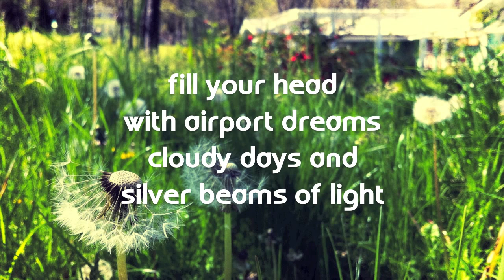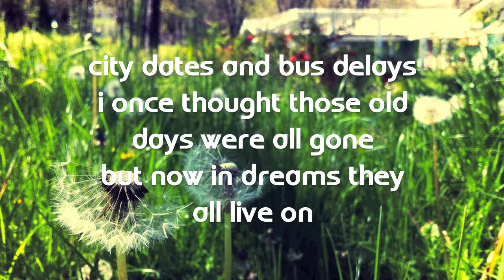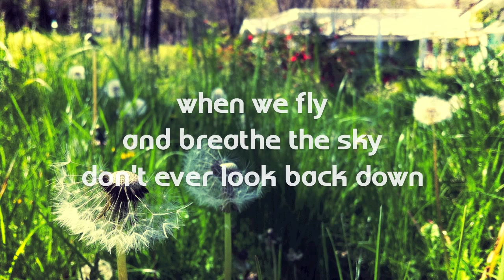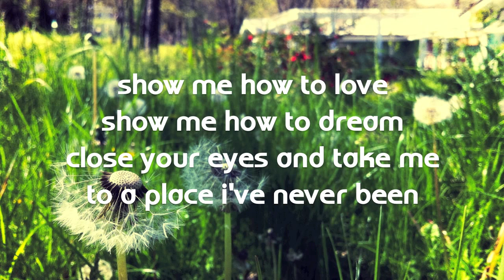Airport Dreams - Summertime's End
*Click 'Show more' for lyrics, chords, information and download links*

Airport Dreams by Summertime's End, from the album Light And Colour.

Available digitally and as a physical CD at ‪ or on iTunes, Amazon, Spotify and many more. Website has a free (10-track) version and a paid (14-track) version.

Lyrics:

Fill your head with airport dreams
Cloudy days and silver beams of light
As we take off into the night

Engines scream the liftoff noise
Close your eyes and drift off to the sound
And leave your worries back on the ground

Show me how to love
Show me how to dream
Close your eyes and take me to a place I've never been

Up above the sky
It's never been so clear
Don't forget to smile as you leave the atmosphere
My dear

Nighttimes when we counted stars
Freezing rain and windy afternoons
As the winter took over June

City dates and bus delays
I once thought those old days were all gone
But now in dreams they all live on

Or are you somewhere far beneath the clouds
When we fly and breathe the sky
Don't ever look back down

Chords:

Intro/Post-Chorus/Outro: F# C# G#m B x2
Verse: F# C# G#m D#m C# x2
Chorus: F# C# B C# x2
Bridge: D#m C# G#m B x2

About this song:

Dating back to the months immediately after With Love's release comes this track, an Owl City-inspired song about taking off on a flight to a honeymoon. It took a long time to finish this one, and it was a relief to finally get it done. I'd call it the new 'Away' in terms of its sound and its function on the album, and I think some people will like it more than me... (in fact, those who know me personally will know of my rather strong distaste for this song). Anyway, I hope you like it!